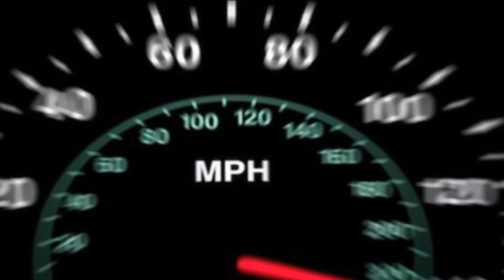5 การแถสีข้างถลอก ของผู้กระทำผิด สาระแทบไม่มี [P249]